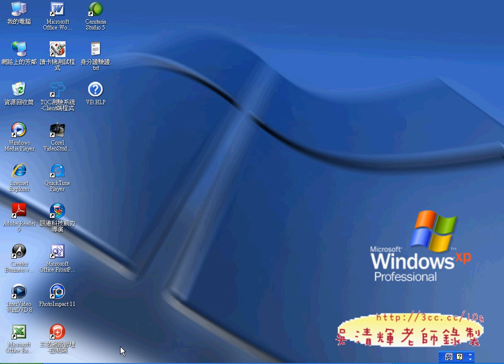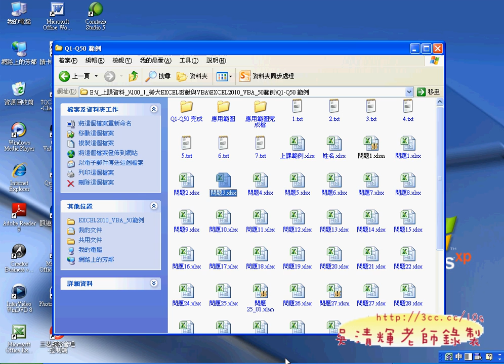02_將程式轉移貼到新的檔案中(EXCEL VBA)_1.avi